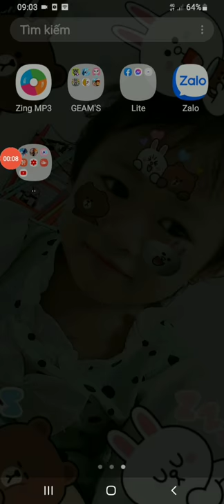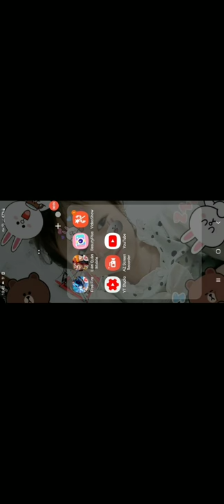Vlog đầu tiên của Laura TV nek